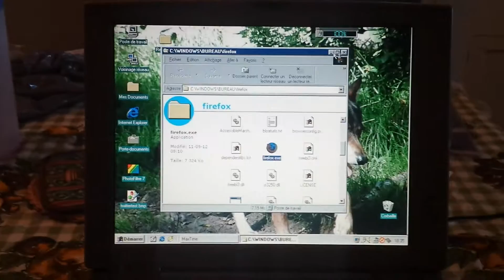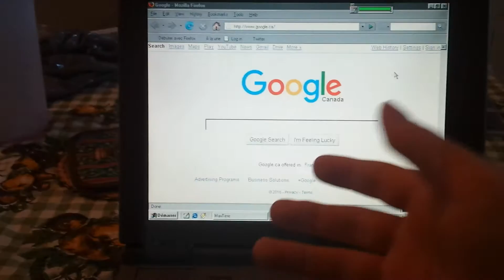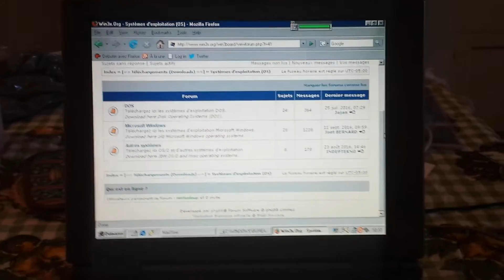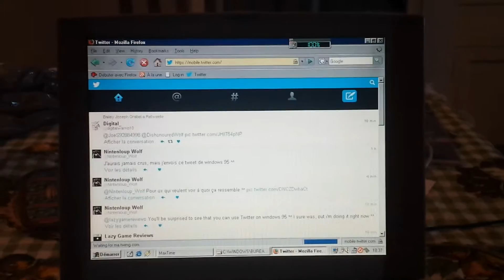Utiliser Twitter avec Windows 95 ?